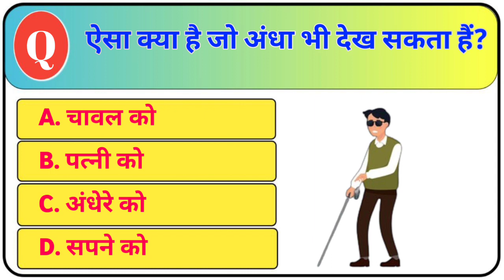GK Question || GK In Hindi || GK Question and Answer || GK Quiz || BDR GK STUDY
General Knowledge Most Important Question GK Quiz || BDR GK STUDY

और चैनल को आगे बढ़ाने में हमारी मदद ज़रूर करे ... THANK YOU

Business and any promoting Quires.👇👇👇

Manger

YOUR QUERIES 👇👇👇

(15) जीके
(21) STUDY CLUB
(26) gk in hindi and english
(27) gk in hindi india
(28) gk in hindi 1000 question answer
(29) gk in hindi short video
(30) gk in hindi class 5
(31) gk in hindi science
(32) study Gk Gazia
(33) gk Gazia
(34) gk questions
(35) futuretakgk
(36) bdr gk study
(47) daily trivia quiz
(58) BDR GK STUDY
(59) GK STUDY
(60) BDR STUDY
(61) Samanya gyaan
(62) Samanya gyaan ke prashan
(69) short gk
(70) short gk question
(71) short gk quiz
(72) short gk trick
(79) ias important question
(80) gk 2023
(81) gk ke new video
(82) gk ke sawal
(83) gk ke parsn
(84) samanya gyaan
(85) samanya gyaan ke prashan
(86) Shorts
(92) Latest
(96) new general knowledge
(97) FutureTakGk